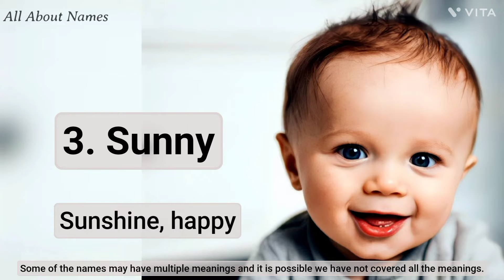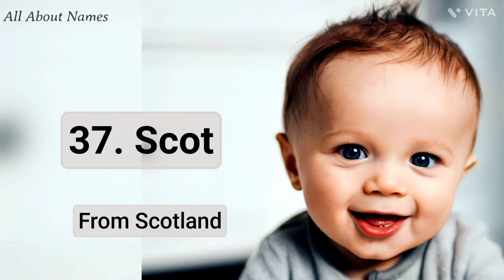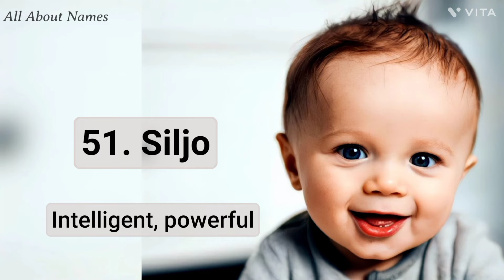100 Christian Baby Boy Names and Meanings, Starting With S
Are you looking for Christian baby boy name suggestions, starting with S?

This is a video made with rigor and passion to present the baby names in an engaging way. You are likely to find what you are looking for.

In this video, we shall see 100 Christian baby boy names, starting with S. The meanings of the names are shared under the respective names in the video itself. These names have S as the first letter.

These Christian names usually have Hebrew, English , or European roots. Some names also have other roots as well. These names are most common in countries such as the United States, Canada, England, Australia, New Zealand, and many parts of Europe.

Christianity is an Abrahamic monotheistic religion founded based on the teachings of Jesus Christ. It is the religion with the most number of followers in the world. The Bible is the most revered and sacred book of Christians

We really hope these 100 Christian boy names, starting with S, would be useful in your name hunting process.

Explore our diverse content, which includes:

1. Name Pronunciations
2. Name Meanings
3. Baby Name Suggestions and Ideas

Expecting parents? Our extensive baby name suggestion collection provides inspiration for short and unique names. The journey of name hunting is a joyful experience, and we're here to make it easier for you!

We cater to a global English-speaking audience and focus on a variety of cultural names, including Christian, Hindu, Muslim, and Sikh.